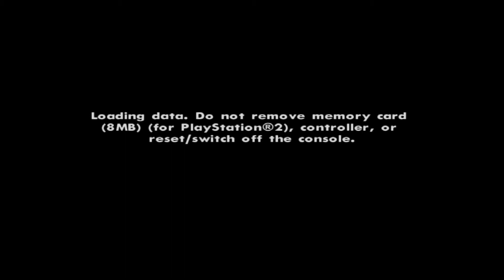Zagrajmy w Grand Theft Auto San Andreas 03 - Jebany pad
No cóż, małe problemy z padem :-)